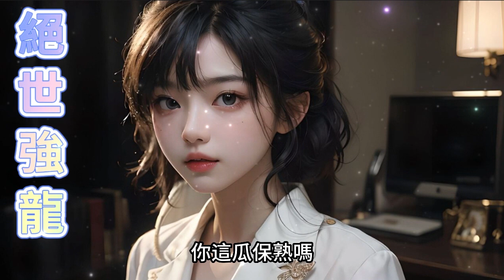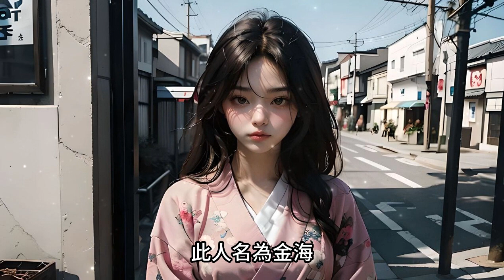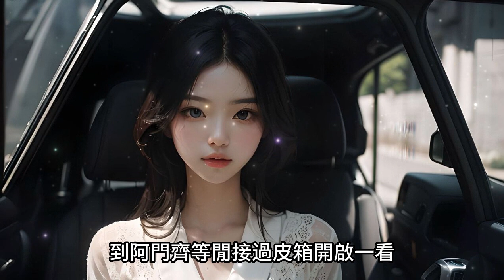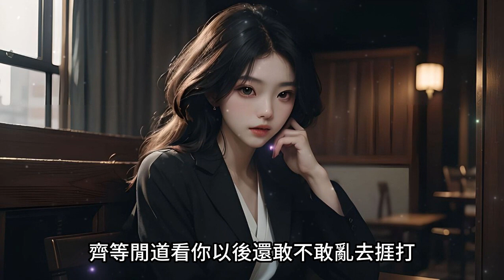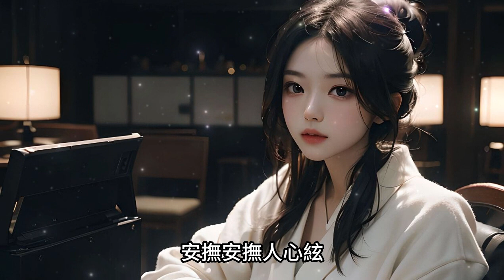绝世强龙 第1726~1752章